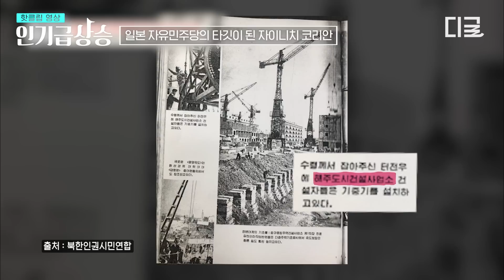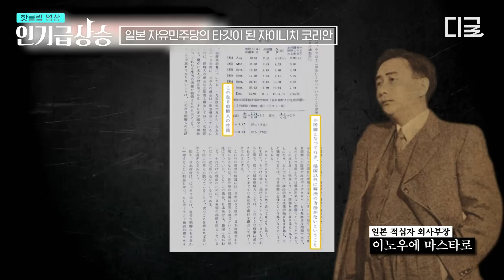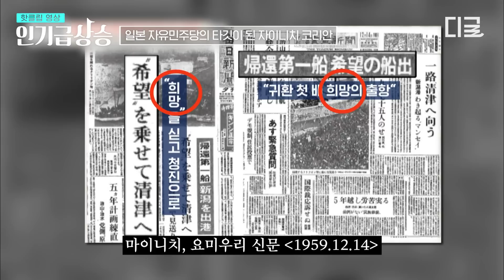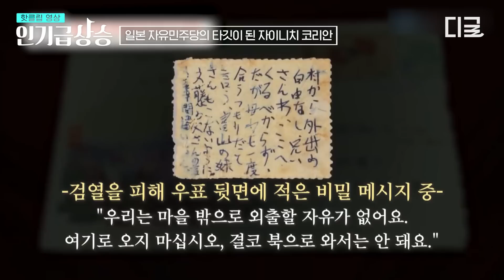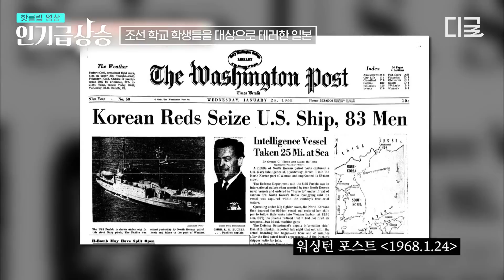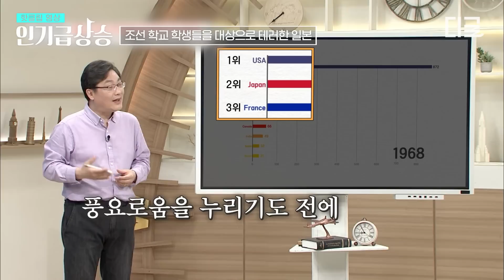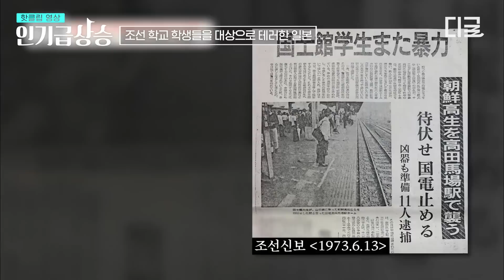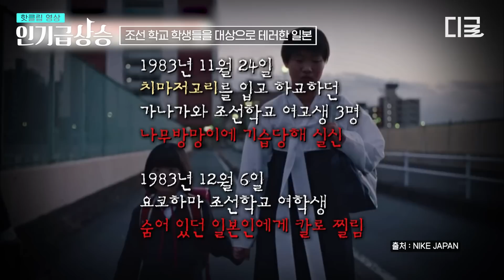[벌거벗은세계사] 분노 주의🚨 일본 자유민주당의 타깃이 된 재일조선인😱 북한과의 사기극, 테러로 끊임없이 조선인을 괴롭힌 역사